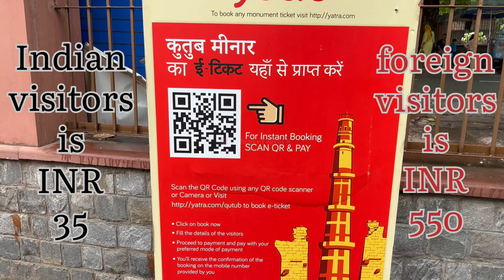Qutub Minar Delhi | Information About Qutub Minar | Exclusive Yograj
The Qutb Minar, also spelled Qutub Minar and Qutab Minar, is a minaret and "victory tower" that forms part of the Qutb complex, which lies at the site of Delhi’s oldest fortified city, Lal Kot, founded by the Tomar Rajputs. It is a UNESCO World Heritage Site in the Mehrauli area of South Delhi, India. It is one of the most visited tourist spots in the city, mostly built between 1199 and 1220. It can be compared to the 62-metre all-brick Minaret of Jam in Afghanistan, of c. 1190, which was constructed a decade or so before the probable start of the Delhi tower. The surfaces of both are elaborately decorated with inscriptions and geometric patterns. The Qutb Minar has a shaft that is fluted with "superb stalactite bracketing under the balconies" at the top of each stage. In general, minarets were slow to be used in India and are often detached from the main mosque where they exist.

qutub minar delhi history in hindi
delhi ka qutub minar dekho
qutub minar delhi ticket